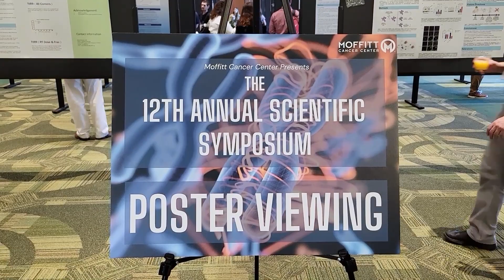Moffitt Scientific Symposium 2022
Moffitt’s Graduate Medical Education and Research Education & Training departments hold this annual event to highlight the science being done by our clinical and research trainees. This year, there were 175 poster presentations, 15 feature poster presentations and 10 oral presentations.